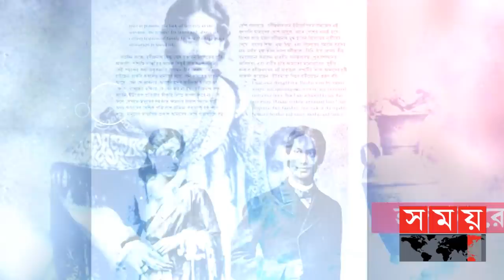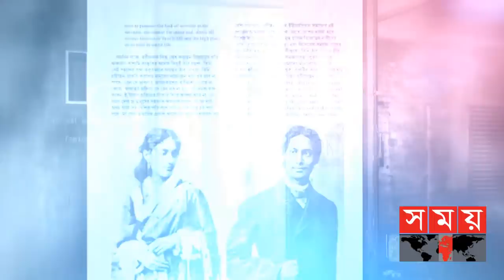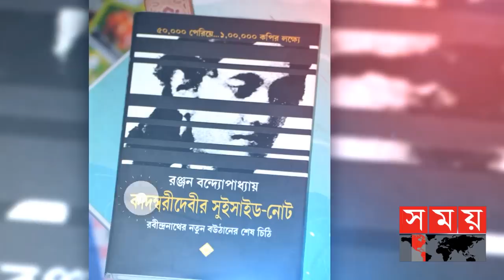রবীন্দ্রনাথের বিয়ে মানতে না পেরেই কি কাদম্বরীর আত্নহত্যা, কী ছিল সুইসাইড নোটে? | Kadambari Devi